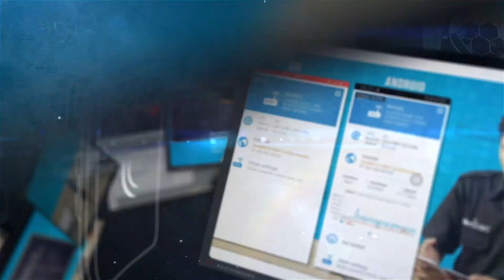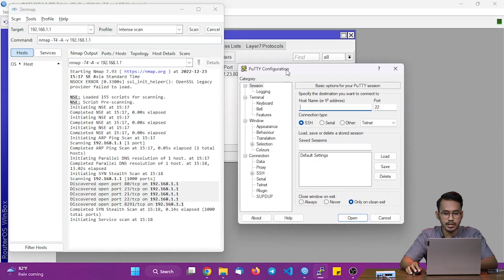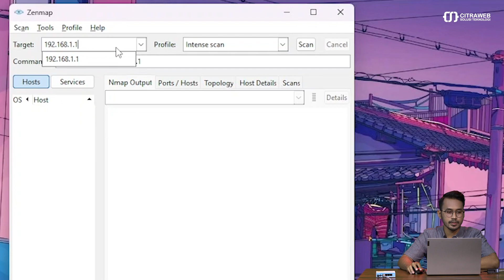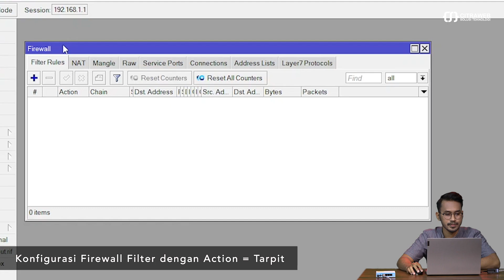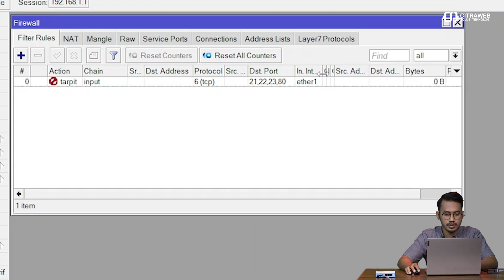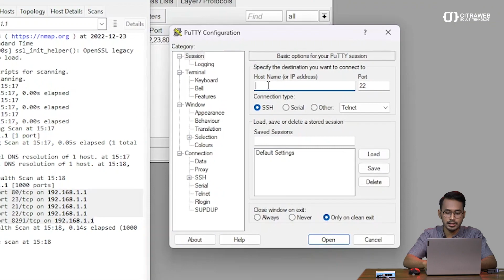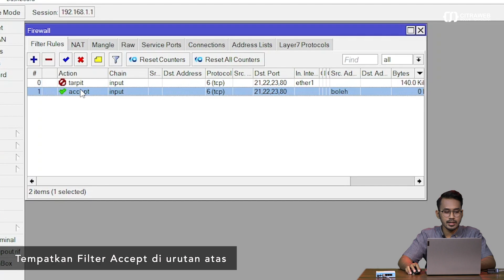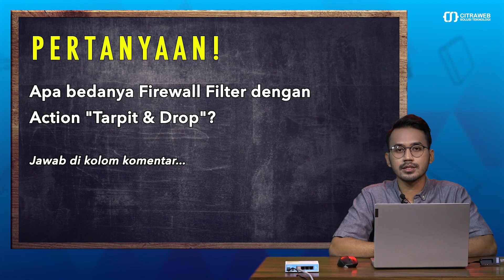Mengatasi Port Scanning dengan Firewall Tarpit - MIKROTIK TUTORIAL [ENG SUB]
Port Scanning merupakan teknik yang digunakan untuk melakukan scanning terhadap port-port yang terbuka pada perangkat. Dengan adanya port scanning ini maka orang lain bisa mengetahui port-port yang terbuka, sehingga memudahkan orang lain untuk melakukan serangan ke perangkat kita.

Untuk mengamankan perangkat dari Port Scanning sebenarnya di Firewall-Filter sudah di sediakan menu khusus yaitu PSD (Port Scan Detection). Namun pada kesempatan kali ini kita akan membahas mengenai Firewall dengan Action=tarpit, yang bisa digunakan untuk mengelabuhi aplikasi Port Scanning dengan cara drop paket namun tetap menjaga koneksi TCP yg masuk sehingga kita bisa mengelabuhi penyerang port yg terbuka pada perangkat kita.